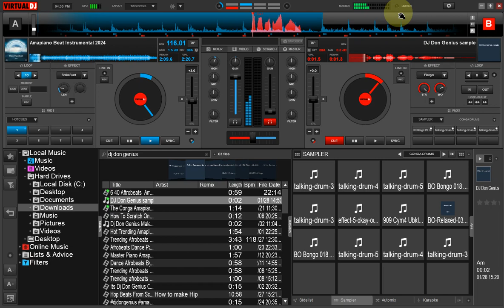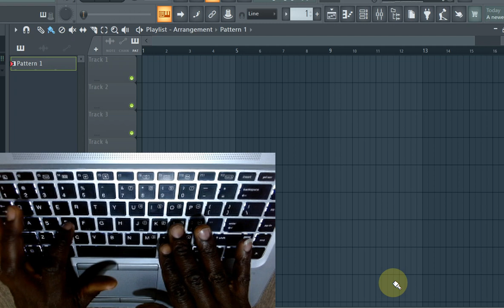Afrobeat Mix Amapiano Free Style By Dj Don Genius | How To make Mix With Virtual Dj And Fl Studio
Afrobeat Mix Amapiano Free Style By Dj Don Genius | How To make Mix With Virtual Dj And Fl Studio | Virtual Dj Tips And Tricks | How To Dj | Fl Studio Tips And Tricks | | [FREE] Freestyle Type Beat